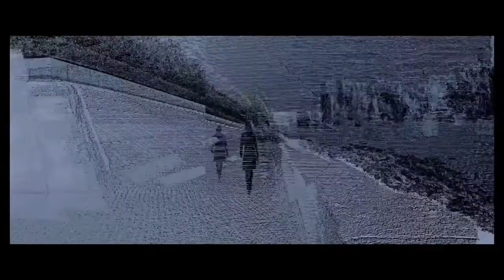Анон трейлер русский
Идеальное общество будущего: режим тотального надзора, отсутствие личной жизни, приватных территорий и гражданских прав. Казалось бы, в полностью контролируемом государстве нет места ошибкам и правонарушениям. Но однажды детектив Сол Фриленд знакомится с девушкой, которая не числится в базах данных. Перед копом приоткрывается дверь преступного мира новой эры…